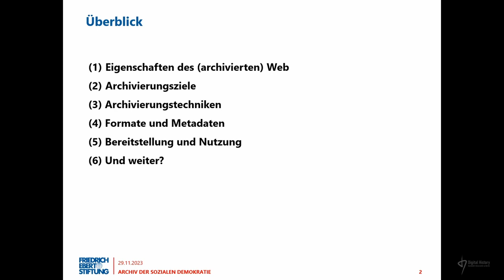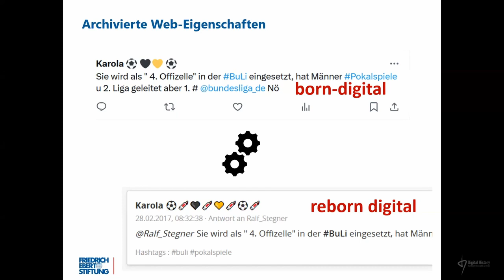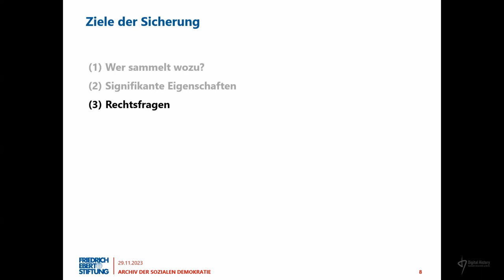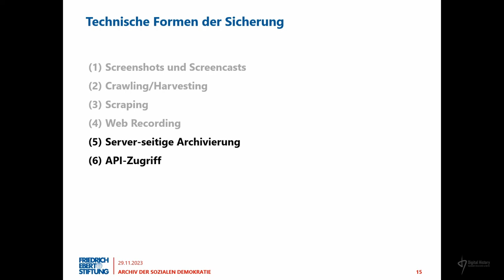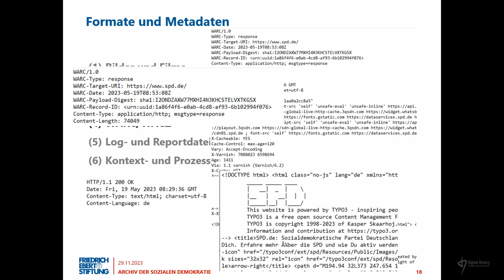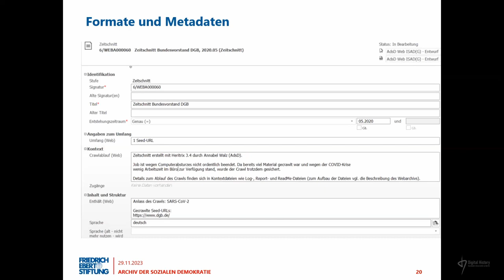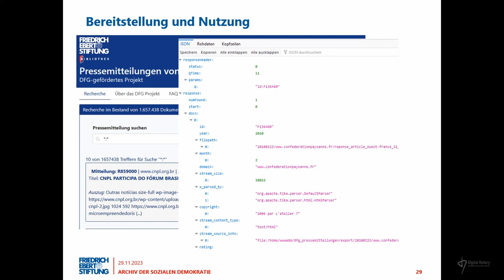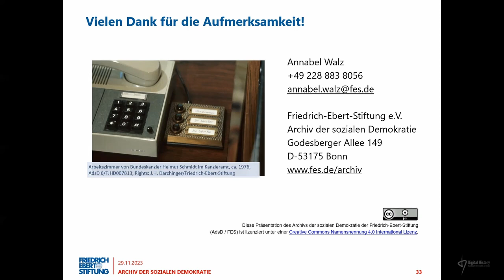Annabel Walz (Friedrich-Ebert-Stiftung): Mit Eimer und Sieb im Datenmeer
Wie entstehen archivierte Webseiten und wie kann man sie verstehen?

Der Vortrag wurde im Rahmen des offenen Forschungskolloquiums "Digital History" an der Humboldt-Universität zu Berlin am  29. November 2023  gehalten. Annabel Walz (Friedrich-Ebert-Stiftung) geht in ihrem Vortrag auf das komplexe Thema der Webarchivierung ein, von den inhärenten Herausforderungen wie Inkonsistenzen und der Unmöglichkeit vollständiger Kopien bis hin zu den gängigen Praktiken und Standards wie dem Web-Crawling und dem WARC-Format, wobei die Bedeutung von Metadaten für die Nachvollziehbarkeit des Archivierungsprozesses hervorgehoben wird. Anhand des Webarchivs der Friedrich-Ebert-Stiftung illustriert sie die praktische Umsetzung und reißt auch die Archivierung von Social-Media-Inhalten und RSS-Feeds an.